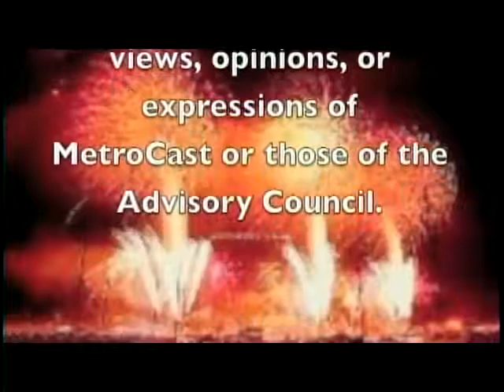CITY FOCUS with MARTY OLSEN: John Russell (10-02-12)